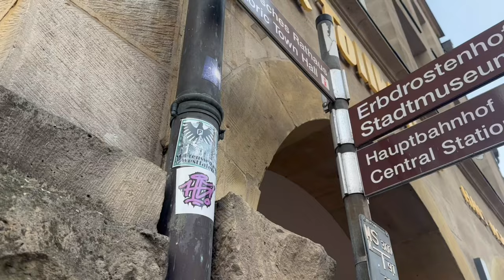Preußen Münster 5:4 SV Straelen insane atmosphere from ultras Münster we visited the city and more